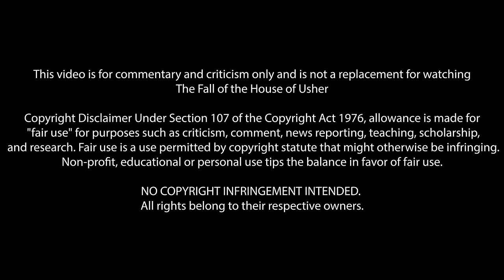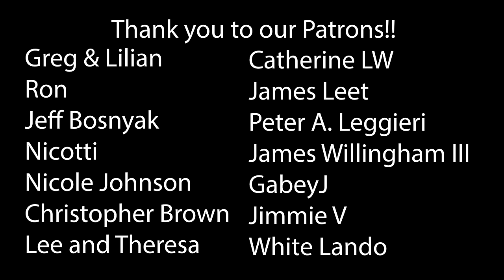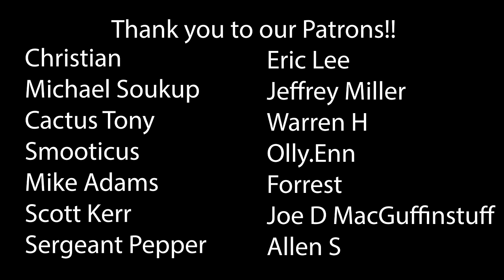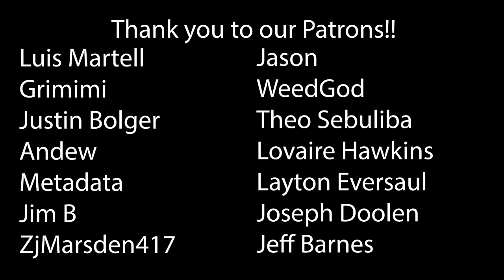The Fall of the House of Usher Episode 2 'The Masque of the...' First Time Watching! TV Reaction!!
Part Two - The Masque of the Red Death
We all, all of us, know pain. It's the great equalizer.

00:00 Intro
02:23 Reaction
19:34 Discussion
38:52 THANK YOU!

*This video is for commentary and criticism only and is not a replacement for watching The Fall of the House of Usher*